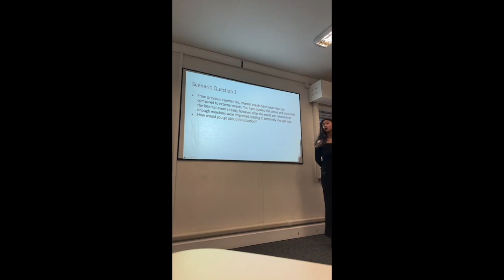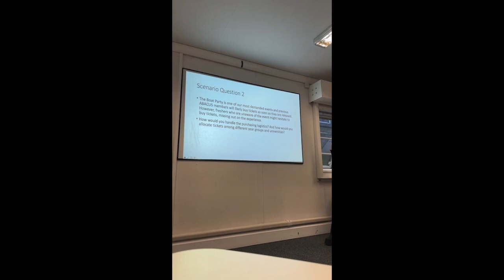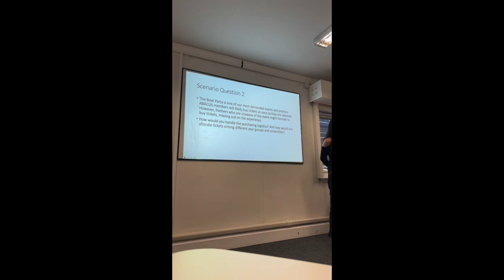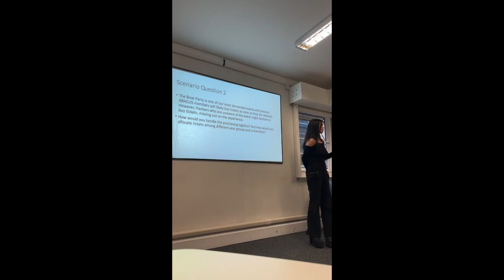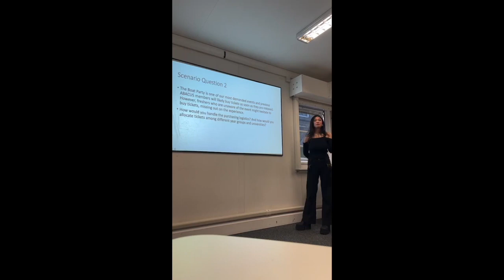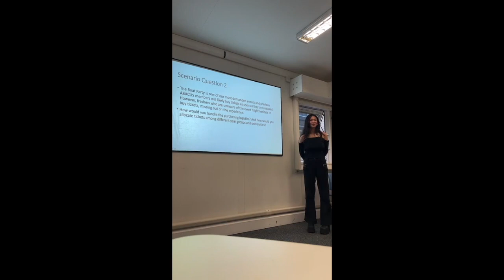Events Director Nominee - Lia Jorge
UCL ABACUS AGM 2023